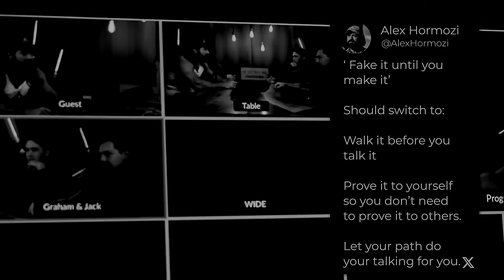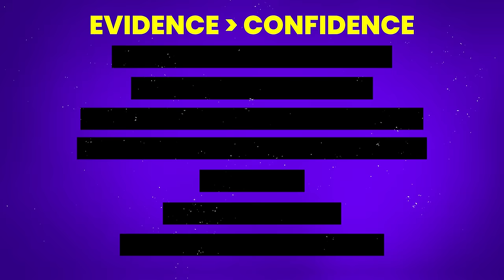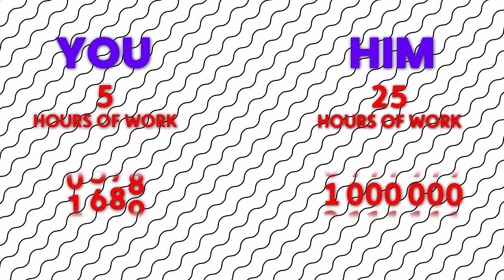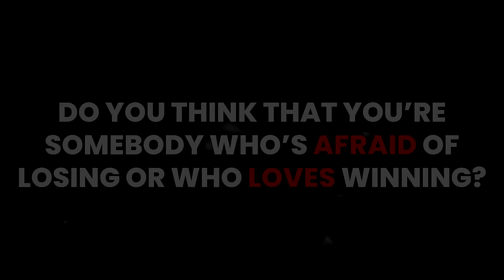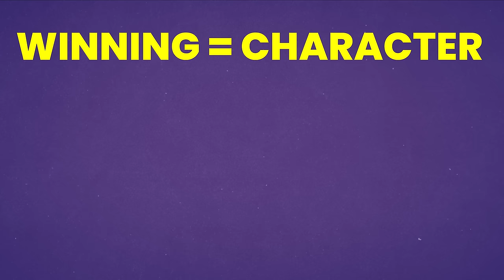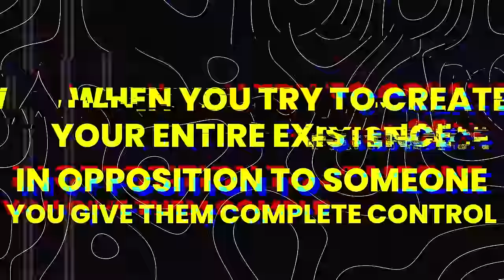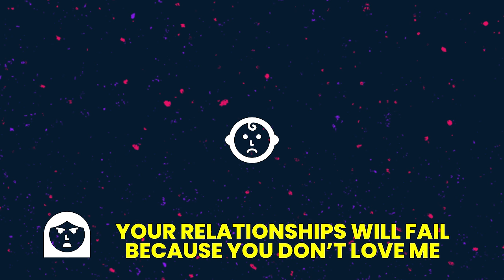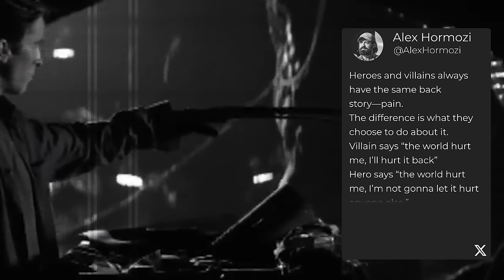Brutally Honest Advice to Build Your Confidence